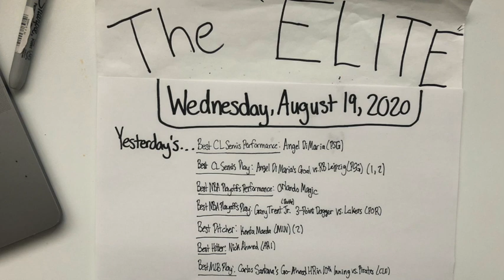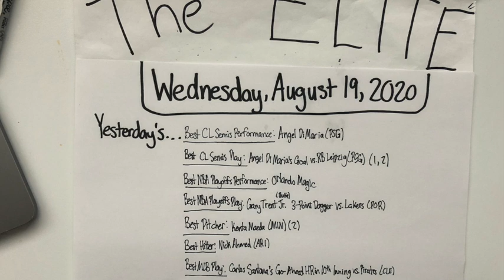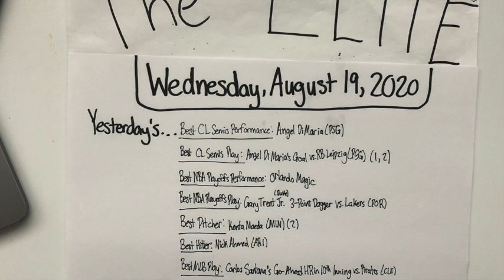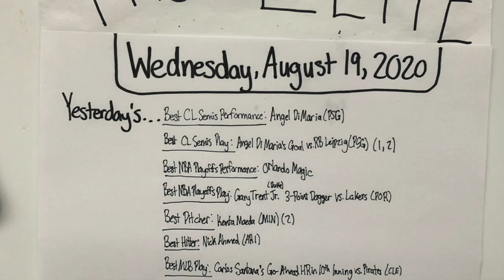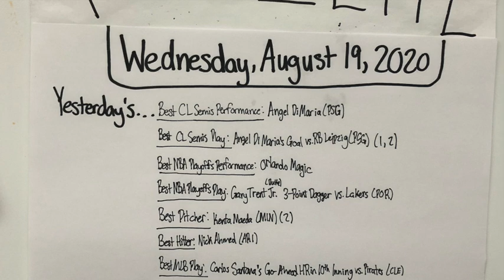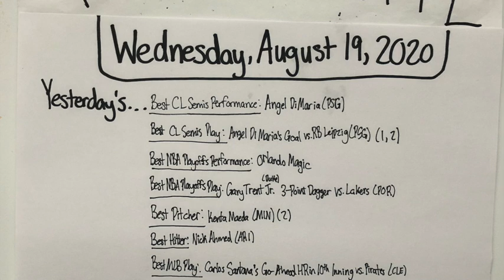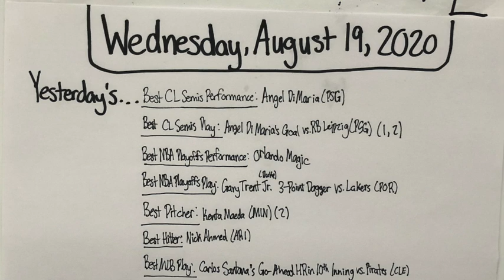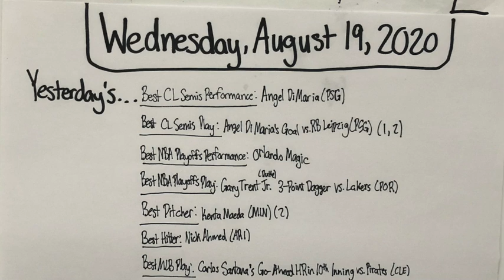The "Elite": Wednesday, August 19, 2020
Recorded August 19, 2020. The picture was taken on September 2, 2020, so the stats and highlights are consistent with this particular date in professional sports. This is one of my first daily episodes of The "Elite" that I made where I break down daily highlights from the previous day, the fourth Wednesday of MLB action, and the second day of the 2020 NBA Playoffs in the Bubble. Additionally, I list the upcoming games for the day, previewing potentially great pitching and hitting matchups for the 28th day of baseball for the MLB, the 3rd day of the NBA Playoffs in the Bubble, and the 10th day of Champions League play since its restart. Because the MLB season, as the first professional league to come back, is starting so late due to COVID-19, this is the 27th "Elite" Daily Episode of 2020, this is my 27th "Elite" Daily episode of the 2020 MLB season, this is my third episode of the 2020 NBA Bubble Playoffs, and this is my seventh episode of the 2020 Champions League season. In this episode, I list the individual stats of the best performers from the previous day (August 18, 2020), and I point out the stats of players that I have listed as "elite" in my profiles. I have also started recording the "best pitcher", "best hitter", and "best MLB play" of the day, along with the "best NBA Playoffs performance", "best NBA Playoffs play", "best CL performance", and "best CL play". I used the MLB.com website to look up the stats from the previous game, along with the daily stats and standings during the MLB season. I additionally used ESPN.com to look up the stats and highlights for the remainder of the games that I mention in the episode. I also watched highlights for some games on their respective leagues' YouTube accounts. My intent with these daily episodes is to run down the past day's sports in a not-so-long amount of time to save time. I allude to specific games and moments, and I implore anyone who watches to look up moments and highlights if they want to. I also point out the particular athletes that I have labeled "elite" as not only great, but athletes that are performing at an "elite" level within their own sport. I also recommend watching my "Elite" Profiles where I go into depth about why these specific athletes are regarded as either "elite" or "GOAT" level talents. I recorded this episode and took this picture with my iPhone. Thanks for being a part of the journey.